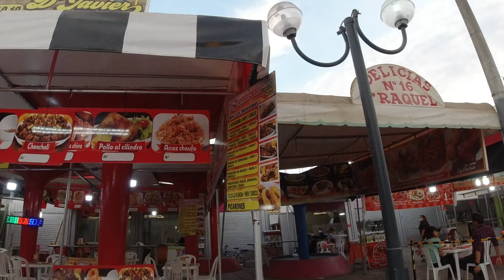INCURSIÓN EN ZONA ROSA DE LA VICTORIA - BARATO pero..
En este video su Tío Golo Golo hace una incursión al distrito de La Victoria en Lima - Perú, donde entro a las zonas rosas a conocer como es el movimiento y como está las calles picantes del distrito.
Es cierto que el delicioso está muy barato, pero tiene sus detalles, para esto los invito a ver la sección Aprendo en Casa donde lo explico a detalle.